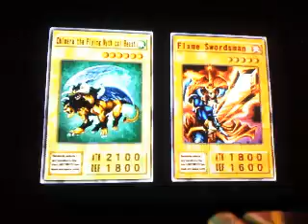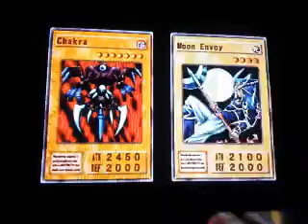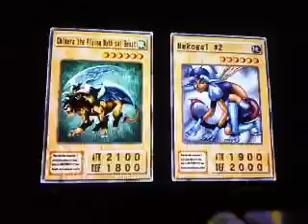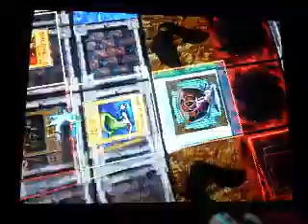Yu-Gi-Oh Duelist of the Roses playthrough part 4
Even though I said this game unpredictable, I never said the AI was always smart.